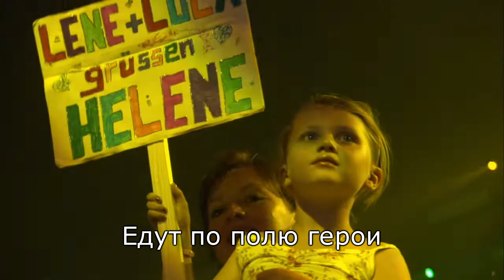Helene Fischer - Полюшко-поле (Polyushko pole) || с текстом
Helene Fischer

Полюшко поле (Russisches Medley)
6/22/11 Кёльн, Германия